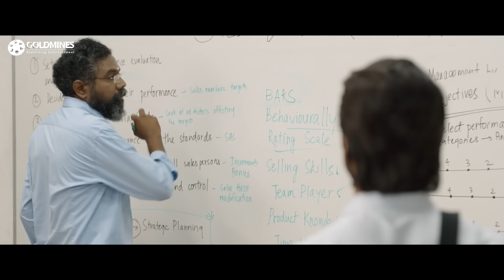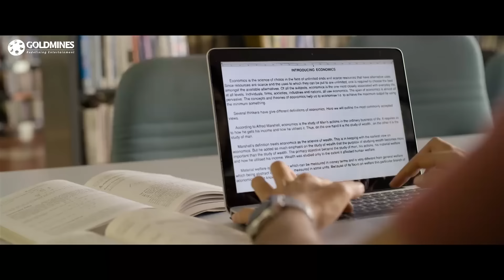Vijay Devarakonda ने खुद की Job की क़ुरबानी देके उसने Raashi की Job बचा ली